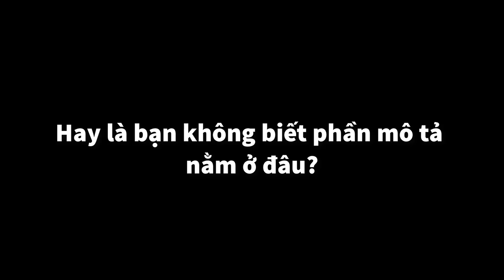Tôi cảm thấy hơi chán khi ở nhà nghỉ dịch Covid-19 nên tôi đã làm cái này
Bạn có thông minh không?